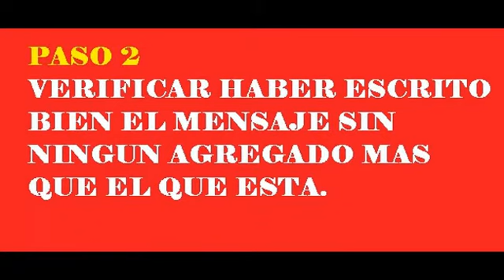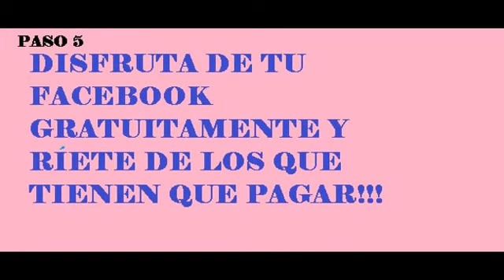Método para que Facebook No sea pago y no Use Tus Fotos- Julio 2016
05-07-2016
queda poco tiempo copia el siguiente texto:

@FACEBOOK SECURITY POR INTERMEDIO DE MI PERFIL NO AUTORIZO A @FACEBOOK SECURITY A HACER USO DE MI PROPIEDAD INTELECTUAL NI DE MIS ESTADOS, FOTOS O VIDEOS BASADOEN CONV.  DDHH EN EL ART. INTERNACIONAL 12: QUE RUEGA:
“La intimidad es el derecho personalísimo que permite sustraer a la persona de la publicidad o de otras turbaciones a la vida privada, el cual está limitado por las necesidades sociales y los intereses públicos” @NEGACION